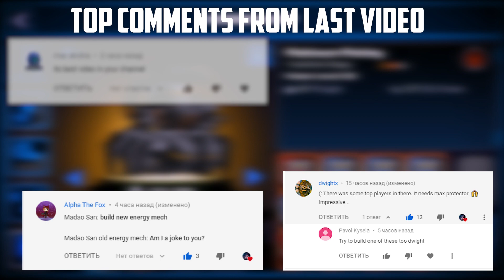Super Mechs | Best event in game!